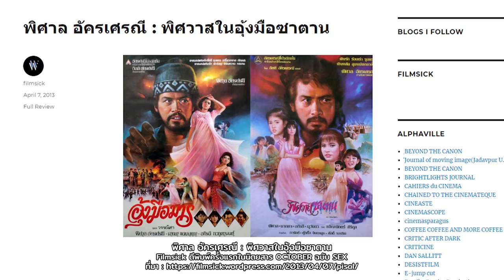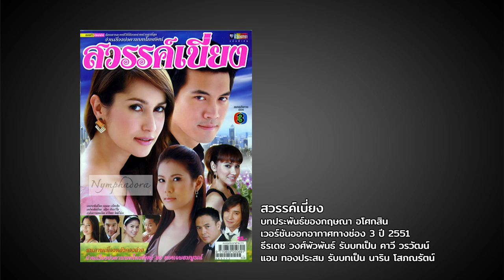ปิดตำนานหนังพิศาล อัครเศรณี | หมายเหตุประเพทไทย #243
ชานันท์ ยอดหงษ์ และประภาภูมิ เอี่ยมสม พูดถึงผลงานของพิศาล อัครเศรณีผู้ล่วงลับ ทั้งนี้พิศาลซึ่งมีฉายาว่า "พระเอกตบจูบ" สร้างชื่อจากทั้งบทบาทการแสดงและผู้กำกับในช่วงทศวรรษที่ 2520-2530 เขาเน้นสร้างภาพยนตร์และละครที่เขียนบทพระเอกดูกักขฬะ หยาบคาย เขียนบทให้พระเอกลักพาตัวนางเอก กดขี่ข่มเหงนางเอกนานัปการ แต่สุดท้ายก็เห็นความดีรักกับนางเอกในที่สุด ฯลฯ

ทั้งนี้ด้านหนึ่งพิศาลก็ผลิตความเป็นแฟนตาซี สร้างบทบาทให้พระเอกที่ส่วนมากเป็นคนชั้นล่าง หรือคนอาภัพโชค แต่ก็ได้แก้แค้นต่อความอยุติธรรม และได้รักกับนางเอกที่มีพื้นเพมาจากสังคมชนชั้นสูง ขณะเดียวกันผลงานของพิศาลก็ถูกมองว่าผลิตซ้ำเรื่องชายเป็นใหญ่ เรื่องความรุนแรงทางเพศ และเมื่อบริบททางสังคมเปลี่ยนไป เมื่อภาพยนตร์หรือละครของพิศาลถูกนำกลับมาฉายใหม่ในปัจจุบัน ก็มีการเซ็นเซอร์ ดูดเสียงสนทนา ฯลฯ